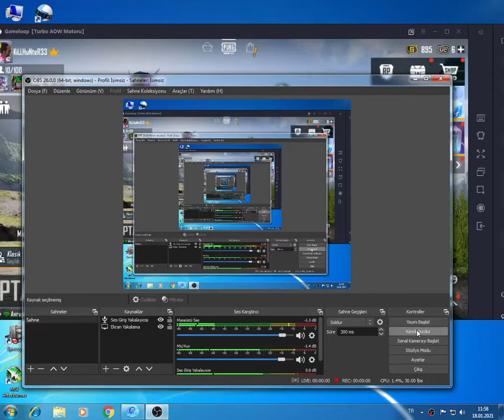PuBg MoBiLe SeRi 66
AHMET EFE ILE GUZEL MACLAR ATIK LIVINKDE HATIRA OLSUN IYI SEYIRLERRRR